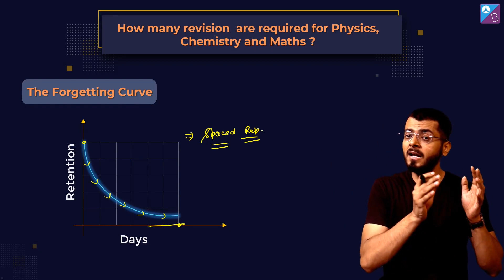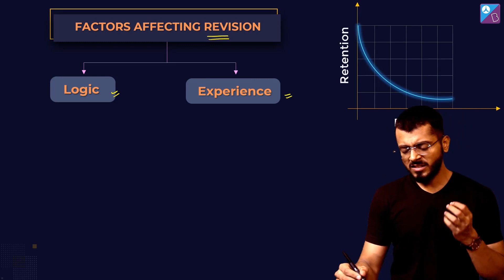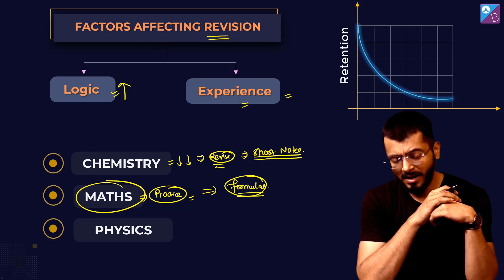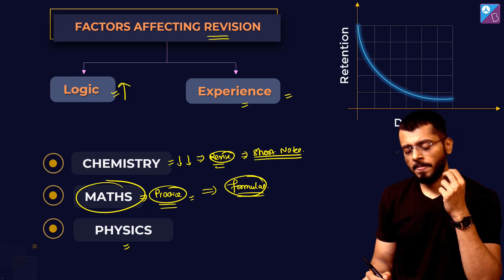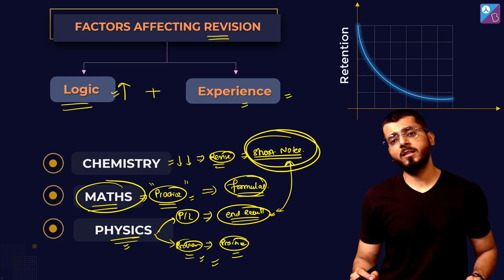Best Revision Strategy for JEE Mains 2022 | How to Revise Whole JEE Syllabus (Last Minute Tips)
🚀✍️ Download Chapter-wise Session Notes, FREE DPPs & Chapter Test PDFs Now⬇️
✅ JEE Ranker's Batch In this Strategy Session, your favourite Physics Mentor, Gaurav Sir, discusses the best revision strategy for JEE Main 2022.

JEE is considered an important and one of the toughest engineering exams to crack. Most IIT JEE aspirants start their JEE Main exam preparations when they are in class 10. Our Strategy Session series on Aakash BYJU’S JEE channel helps JEE aspirants to revise the whole JEE syllabus. Join this class to know some of the best revision strategies you can follow to boost your JEE Main exam preparation.

Here are some tips to create a revision strategy:
- Solve mock tests.
- Analyze JEE Main previous year question papers.
- Understand JEE Main exam syllabus
- Attend Aakash BYJU’S JEE revisions and free LIVE online classes

0:00 Introduction
1:23 How many revisions are required for Physics Chemistry and Maths? (The Forgetting curve)
3:05 Factors affecting revision